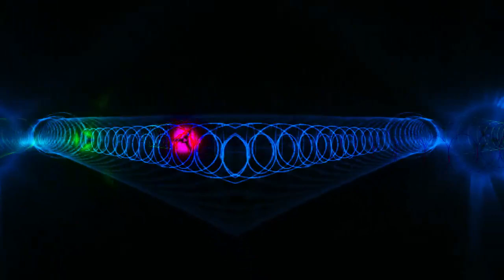Matteo Dimarr - No Air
Isostatic correction
See also: Isostasy
The Bouguer anomaly is positive over ocean basins and negative over high continental areas. This shows that the low elevation of ocean basins and high elevation of continents is compensated by the thickness of the crust at depth. The higher terrain is held up by the buoyancy of thicker crust "floating" on the mantle.[14]

The isostatic anomaly is defined as the Bouger anomaly minus the gravity anomaly due to the subsurface compensation, and is a measure of the local departure from isostatic equilibrium, due to dynamic processes in the viscous mantle. At the center of a level plateau, it is approximately equal to the free air anomaly.[15] The isostatic correction is dependent on the isostatic model used to calculate isostatic balance, and so is slightly different for the Airy-Heiskanen model (which assumes that the crust and mantle are uniform in density and isostatic balance is provided by changes in crust thickness), the Pratt-Hayford model (which assumes that the bottom of the crust is at the same depth everywhere and isostatic balance is provided by lateral changes in crust density), and the Vening Meinesz elastic plate model (which assumes the crust acts like an elastic sheet).[16]

Forward modelling is the process of computing the detailed shape of the compensation required by a theoretical model and using this to correct the Bouguer anomaly to yield an isostatic anomaly.[17]

Causes

Gravity and geoid anomalies caused by various crustal and lithospheric thickness changes relative to a reference configuration. All settings are under local isostatic compensation with an elevation of either +1000 or −1000 m above the reference level.

(Bouguer) gravity anomaly map of the state of New Jersey (USGS)
Lateral variations in gravity anomalies are related to anomalous density distributions within the Earth. Local measurements of the gravity of Earth help us to understand the planet's internal structure.

Regional causes
The Bouguer anomaly over continents is generally negative, especially over mountain ranges.[18] For example, typical Bouguer anomalies in the Central Alps are −150 milligals.[19] By contrast, the Bouguer anomaly is positive over oceans. These anomalies reflect the varying thickness of the Earth's crust. The higher continental terrain is supported by thick, low-density crust that "floats" on the denser mantle, while the ocean basins are floored by much thinner oceanic crust. The free-air and isostatic anomalies are small near the centers of ocean basins or continental plateaus, showing that these are approximately in isostatic equilibrium. The gravitational attraction of the high terrain is balanced by the reduced gravitational attraction of its underlying low-density roots. This brings the free-air anomaly, which omits the correction terms for either, close to zero. The isostatic anomaly includes correction terms for both effects, which reduces it nearly to zero as well. The Bouguer anomaly includes only the negative correction for the high terrain and so is strongly negative.[18]

More generally, the Airy isostatic anomaly is zero over regions where there is complete isostatic compensation. The free-air anomaly is also close to zero except near boundaries of crustal blocks. The Bouger anomaly is very negative over elevated terrain. The opposite is true for the theoretical case of terrain that is completely uncompensated: The Bouger anomaly is zero while the free-air and Airy isostatic anomalies are very positive.[15]

The Bouger anomaly map of the Alps shows additional features besides the expected deep mountain roots. A positive anomaly is associated with the Ivrea body, a wedge of dense mantle rock caught up by an ancient continental collision. The low-density sediments of the Molasse basin produce a negative anomaly. Larger surveys across the region provide evidence of a relict subduction zone.[20] Negative isostatic anomalies in Switzerland correlate with areas of active uplift, while positive anomalies are associated with subsidence.[21]

Over mid-ocean ridges, the free-air anomalies are small and correlate with the ocean bottom topography. The ridge and its flanks appear to be fully isostatically compensated. There is a large Bouger positive, of over 350 mgal, beyond 1,000 kilometers (620 mi) from the ridge axis, which drops to 200 over the axis. This is consistent with seismic data and suggests the presence of a low-density magma chamber under the ridge axis.[22]

There are intense isostatic and free-air anomalies along island arcs. These are indications of strong dynamic effects in subduction zones. The free-air anomaly is around +70 mgal along the Andes coast, and this is attributed to the subducting dense slab. The trench itself is very negative,[23] with values more negative than −250 mgal. This arises from the low-density ocean water and sediments filling the trench.[24]